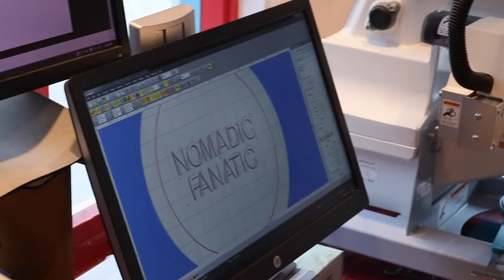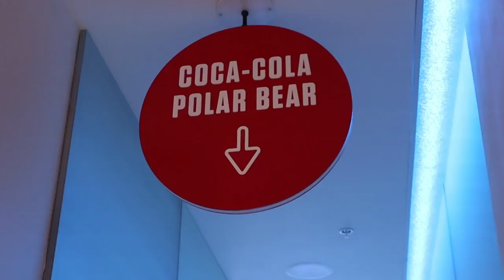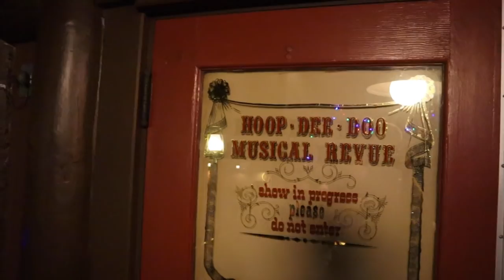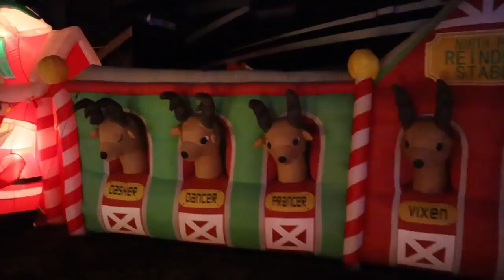Camping in Disney World For Christmas!!!